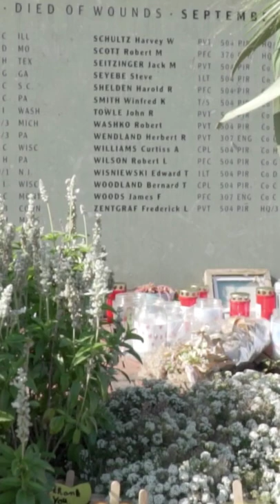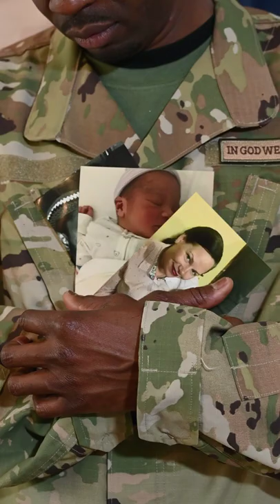Warriors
Inspired By Tool and Sting
Lyrics By Tool: Adam Jones, Daniel Carey, Justin Gunner Chancellor, Maynard James Keenan

Video credits:
Louis de Funes from Pixabay
Александр Копейкин from Pixabay
Артём Смирнов from Pixabay
Ricardo Esquivel
Cottonbro
Andrey Kirievskiy
CityXcape
Matthias Groeneveld
Polina Tankilevitch
Matthias Groeneveld
Mikael Blomkvist
Artur Bohomol
Thirdman
MART PRODUCTION
Osama naser
CESAR CASANOVA
Valiantsin Konan
Matheus Natan
Amina Filkins
Mikhail Nilov
Tima Miroshnichenko
George Pak
Anna Po
VRODNAE Productions
Mikhail Nilov
Justin Stretch
Andrey Kirievskiy